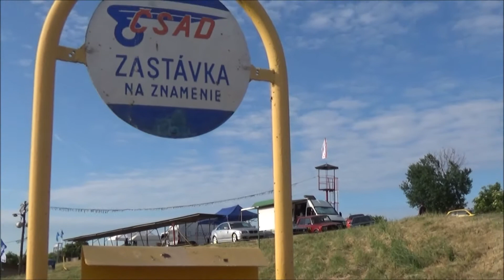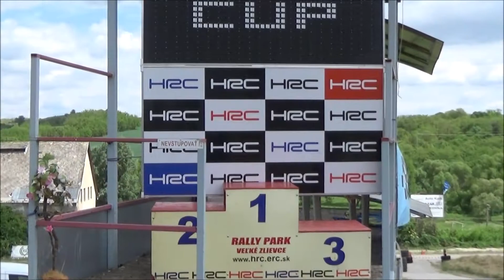Szojka Ferenc /FIAT STILO/ HRC-Rally Park (2022.05.22.)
(KÖSZÖNET:Balogh István,Cipo,Pócsa József,HRC,BG AutoSport)